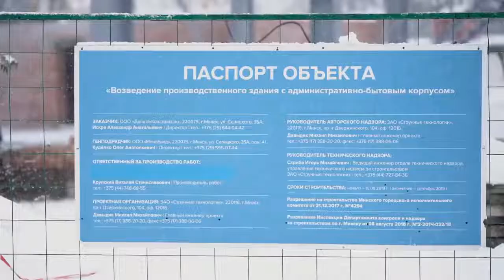Новое производственное здание SkyWay